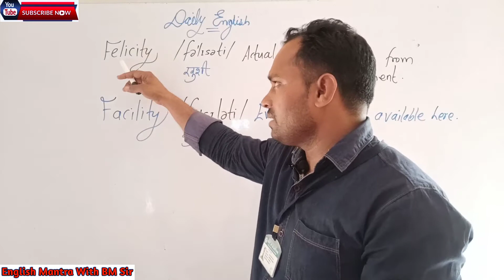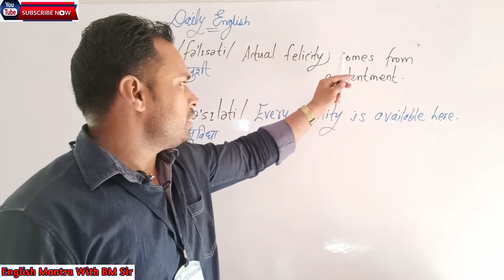सुविधा का अर्थ Felicity या Facility जानिए Daily English में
सुविधा का अर्थ Felicity या Facility जानिए Daily English में ‎@English Mantra With BM Sir
Daily English playlist link

साथियों नमस्कार

English Mantra With BM Sir यूट्यूब चैनल पर आपका हार्दिक स्वागत है।
बैल आइकन को दबाए ताकि आपको लेटेस्ट वीडियोस का नोटिफिकेशन मिल सके।
Friends
प्रतियोगी परीक्षा
REET   की तैयारी करने वाले सरकारी अध्यापक (L-1 & L-2)बनने के इच्छुक  अभ्यर्थियों  के लिए मैं ले कर के आया हूं भाषा एक व दो  English का कंपलीट कोर्स  मेरे यूट्यूब चैनल पर।
 इसका लिंक  खोलें

 मेरे REET के व्हाट्सएप ग्रुप से जुड़ने के लिए लिंक खोलें

तथा
मेरे टेलीग्राम ग्रुप से जुड़ने के लिए लिंक खोलें

 Yours
Balmukand Sharma
Friends

Hello friends
Where you find the Videos for spoken English , text books reading and functional Grammar and Composition For School or College Students And Specially for the students who are preparing for comptitions like teachers' REET,RPSC GRADE-2 & GRADE- 1, banking, NDA, CDD, Navy, Airforce, PTET, Bstc, RAS, IAS etc.

English

9 Playlist For Class-6,7,8 Grammar and Composition

Thanks
English Mantra With BM Sir

Thanks

BM Sharma

Functional Grammar and Spoken English
अंग्रेजी बोलनासीखें
HowtolearnSpoken English
By
BM SHARMA
Address:
village senthra
Bharatpur
Rajasthan